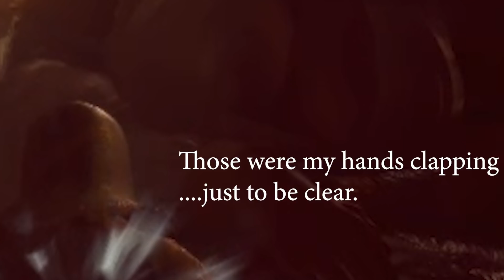Super Speed SMOUGH & WORMBOY! - DS1 Ascension Mod Funny Moments #8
This mod made ornstein & Smough hard again!